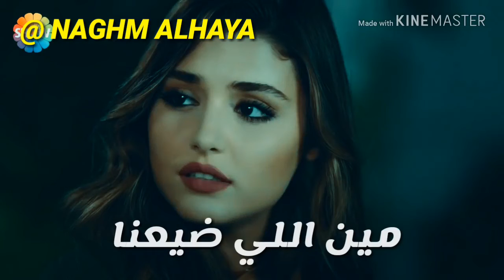اغنيه الكدابين حاله واتس _ حالات واتس حزينه 2021 _ حاله واتس حزينه 2021_ حالات واتس شيرين 2021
مفيش اروع من الحاله دي في العتااب